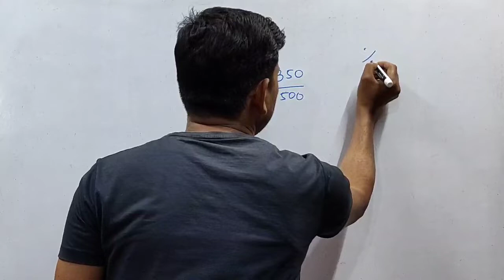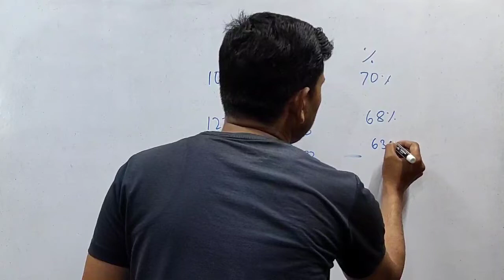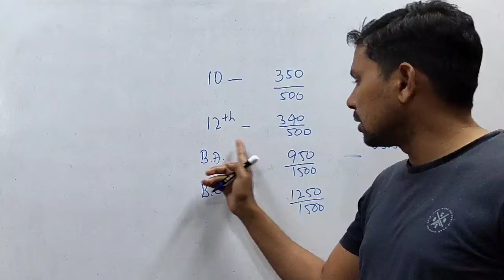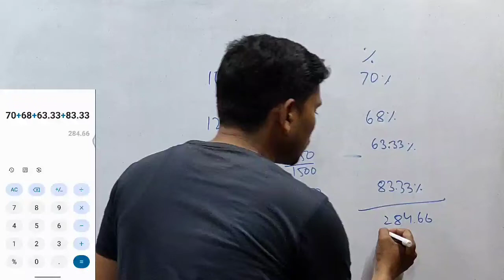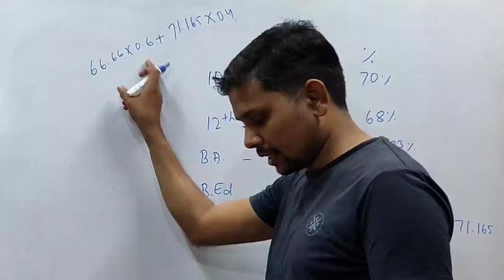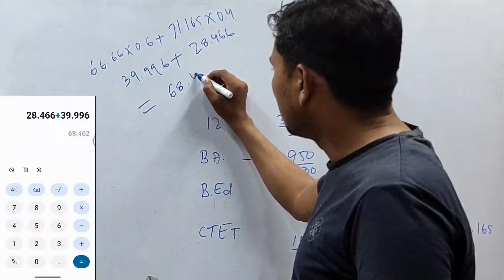अपना मेरिट कैसे निकालें नई नियमावली के अनुसार || सातवां चरण शिक्षक बहाली || msa exams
अपना मेरिट कैसे निकालें नई नियमावली के अनुसार || सातवां चरण शिक्षक बहाली अपडेट || msa exams